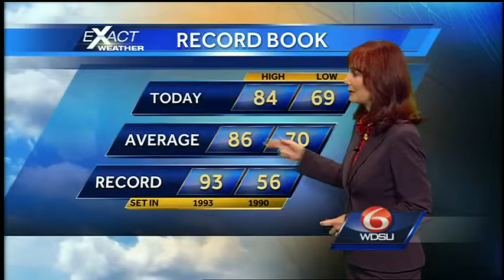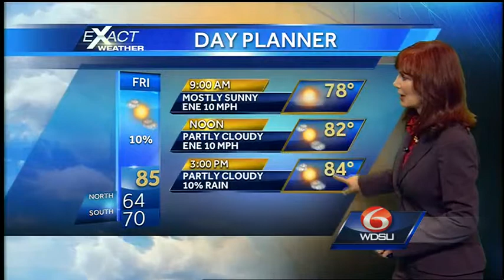Increasing Rain This Weekend!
Patchy Fog is possible in the morning.  Friday looks nice with a slight rain chance Friday mainly along the coast.  Highs will be in the mid 80s.